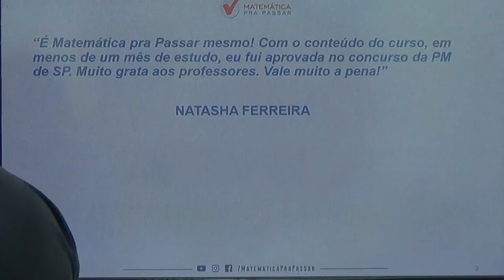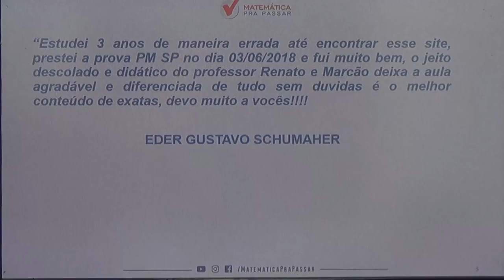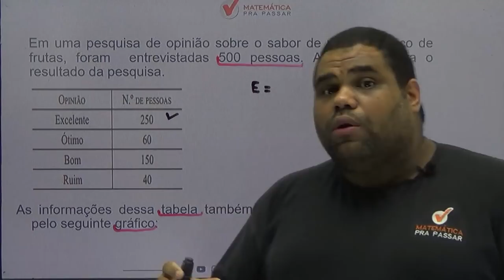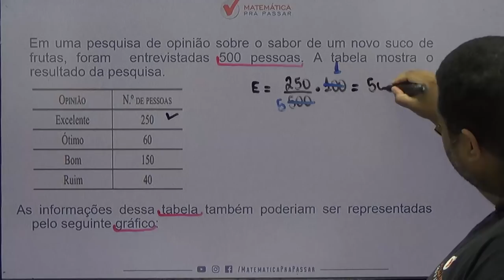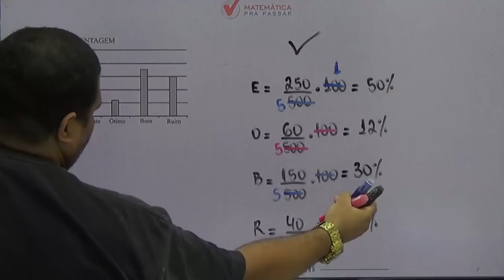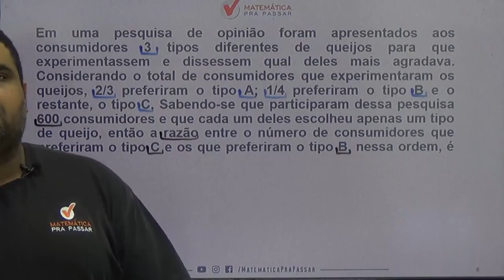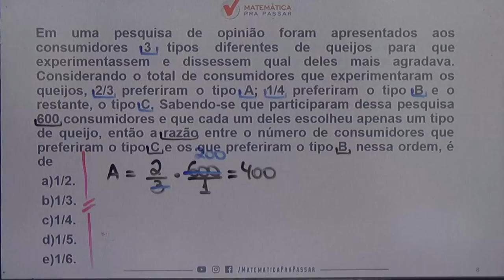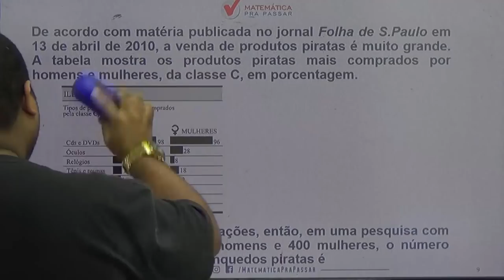REVISÃO FINAL DE MATEMÁTICA PARA A PM - SP - AULÃO DA PREMONIÇÃO PM-SP.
Aulão da Premonição para a PM-SP, seja aprovado com o MÉTODO MPP!